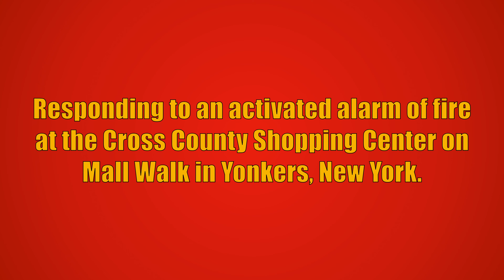Yonkers FD Engine 307 Responding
Yonkers Fire Department Engine 307 responding to an activated alarm of fire at the Cross County Shopping Center on Mall Walk in Yonkers, New York. Battalion 2, Engine 313, Ladder 73, and Tower Ladder 75 from the Yonkers Fire Department also responded to this call, but are not seen in this video.

Engine 307 is a 2017 Ferrara Ultra (2000GPM/500GWT).